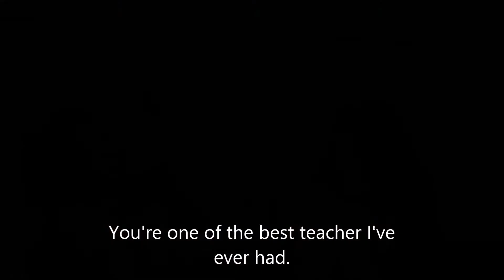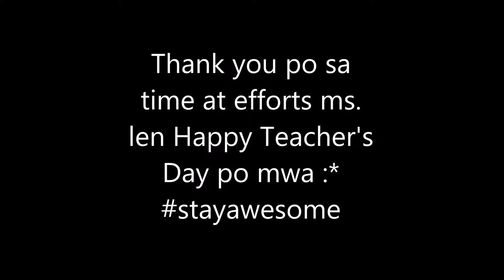Happy Teachers Day!!!!!!!!!!!!!